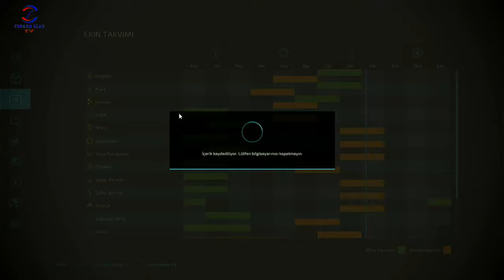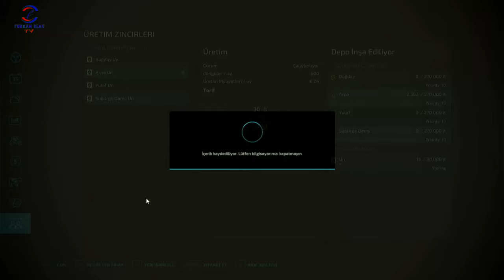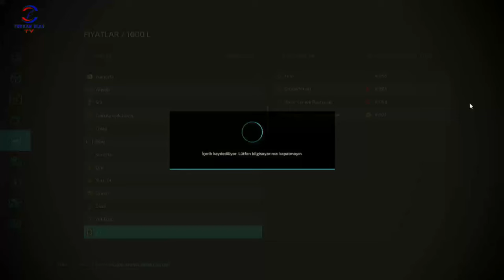FARMING SIMULATOR 22 TİKTOK CANLI YAYINI #21